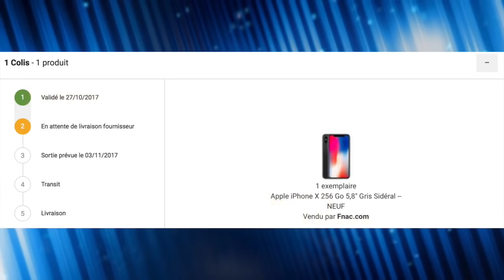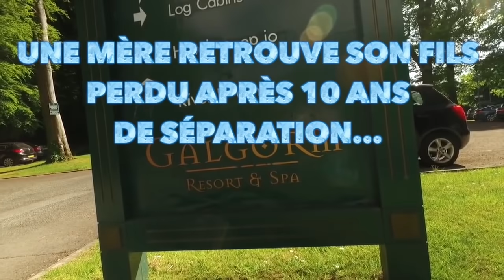Une mère retrouve son fils perdu après 10 ans de séparation...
Une mère retrouve son fils après 10 ans d'absence...Chaque enfant qui devient adulte va un jour devoir quitter le domicile familiale pour voler de ses propres ailes...Mais quand certains décident de rendre visite à leur parents après des années, l'émotion est très forte...

🎮 LIKE & PARTAGE CETTE VIDÉO POUR DEVENIR UN MAFIEUX !
DÉROULE CETTE DESCRIPTION !!!

INFOS

Aujourd'hui les amis on se retrouve pour une vidéo assez sympathique et agréable à regarder : Une réaction à une compilation d'Enfants qui rendent visite à leur parents qu'ils n'avaient pas vu depuis des années + des soldats qui rentrent chez eux et qui retrouvent aussi leur famille !

Je vous invite à LIKER, COMMENTER & PARTAGER la vidéo si tu veux devenir un Mafieux fidèle !

DEVENIR UN MEMBRE DE LA MAFIA SQUAD

🎮 Si tu veux devenir un VRAI membre de la Mafia Squad, mets notre logo sur tes comptes Twitter, Youtube et Twitch le lien du téléchargement se trouve ici :

Allez portez vous bien les Mafieux, ciao tout le monde!

Musique d'intro : G rex shut up :)